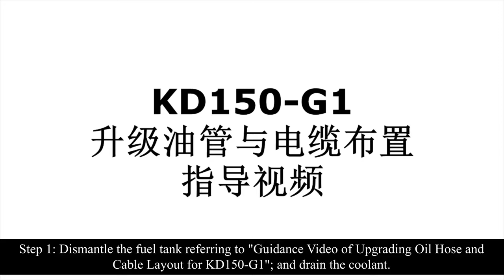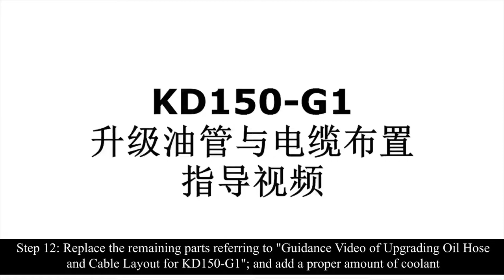ALL ZONTES KD125 155 CYLINDER HEAD GASKET ENGLISH SUBS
DEDICATED ZONTES MECHANICAL - HOW TO VIDEO CHANNEL